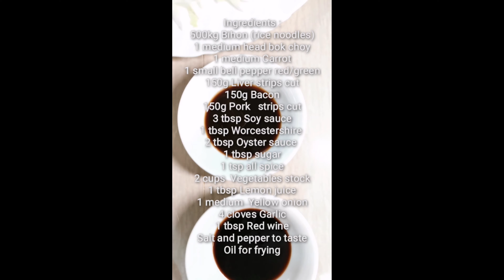PANCIT GUISADO SA BACON Lhynn Cuisine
Pancit gisado  sa bacon. Simple and easy recipe.

YOU LIKE 8, YOU SHARE 8 👍 ❤️ 😊